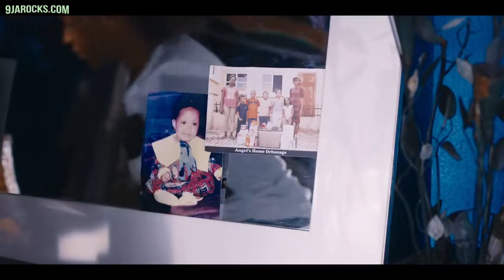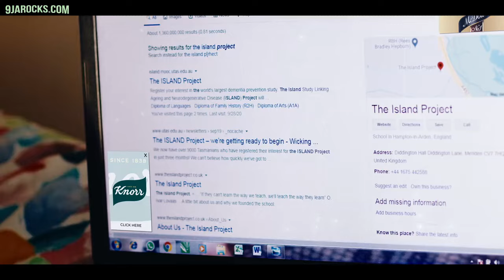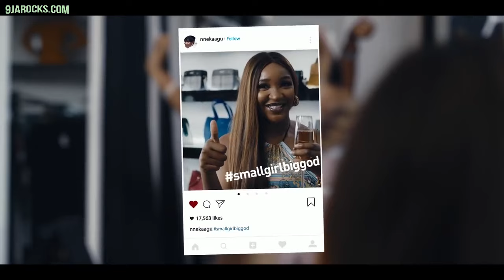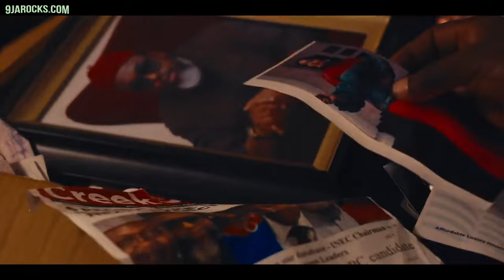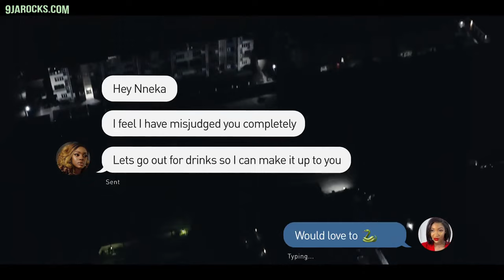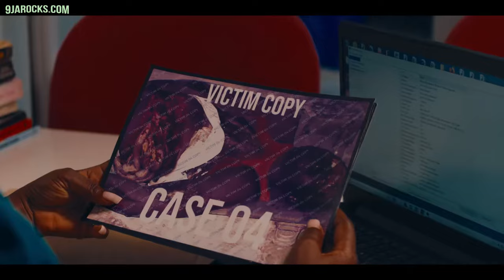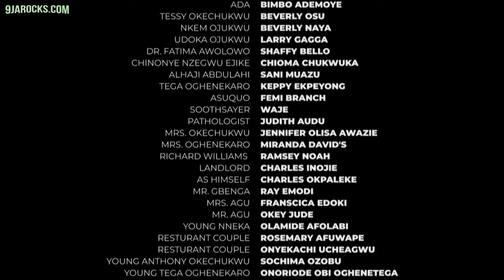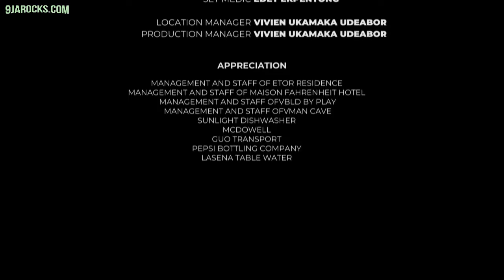Nigerian Movie Nneka the pretty Serpent